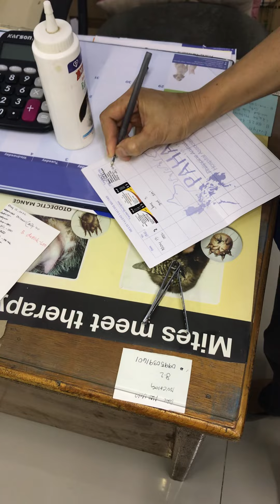MANGO’S FIRST VACCINATION